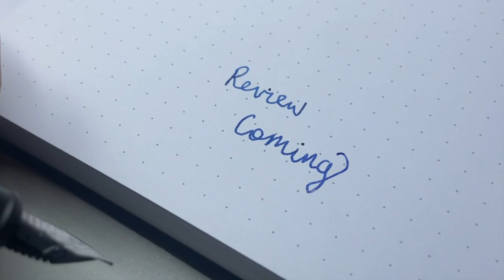Hover Pen 3.0 Fountain Pen First Look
Currently a Kickstarter campaign, I look at the Hoverpen 3.0 'Future Edition' by Novium.

This pen was provided with out charge for the purpose of this video and the forthcoming review.